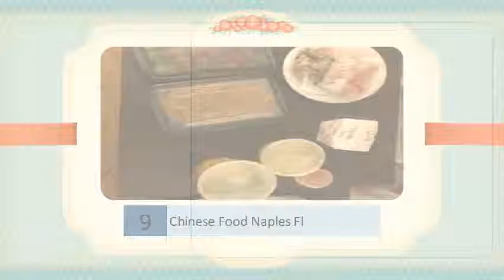Chinese Food Naples Fl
Chinese food Naples, FL - Yelp

 Reviews on Chinese food in Naples, FL China Chef, Panda Pavilion Chinese Restaurant, Chinatown Express, Golden Leaf, Panda Restaurant, Charlie Chiang's...

 FANTASTIC PLACE! absolutely loved the food and environment and the train nearby was a nice touch. Took my kids and they absolutely loved the gelato and...

 Results 1 - 30 of 46 ... Find 46 listings related to Chinese Restaurants in Naples on YP.com. See reviews, photos, directions, phone numbers and more for the best...

 Chinese Restaurants in Naples, Southwest Gulf Coast: Find TripAdvisor traveler reviews of Naples Chinese restaurants and search by price, location, and more.

 Order Chinese Food Delivery Online from Jasmine Chinese Food, Best Chinese Delivery Catering in Naples, FL.

 Empire China Menu. Naples, FL Chinese Food Menu. Taste the best New York-style Chinese food at Empire China. With food that will make your mouth water,...

FREE delivery with $10 minimum. Lunch buffet. No MSG added. Best New-York style Chinese food. Chinese restaurant. Chicken, beef, pork rice.

 Order Chinese, Seafood, Vegetarian Food Delivery Catering Online from China King, Best Chinese, Seafood, Vegetarian Delivery Catering in Naples, FL.

 Results 1 - 10 of 23 ... Best Chinese restaurants Naples, FL: 23 restaurants with reviews, ratings, menus and discounts.

 Chinatown Restaurant, Chinese Restaurant in Naples. ... Reviews from critics, food blogs and fellow diners. ... Diner from Florida � corbin2011 � 1 Review.

 Results 1 - 10 of 42 ... Chinese Restaurants in Naples, FL on Yahoo Local Get Ratings & Reviews on Chinese Restaurants with Photos, Maps, Driving Directions...

 View Jasmine Chinese Food menu, Order Chinese Food Delivery Catering Online from Jasmine Chinese Food, Best Chinese Delivery Catering in Naples, FL.

 A guide to Naples Florida restaurants, dining, hotels, resorts, attractions, activities, accommodations, arts and entertainment, sightseeing, events, golf, fishing,...

 Local business listings / directory for Car Dealers in Naples, FL (city). Yellow pages, maps, local business reviews, directions and more for Restaurants: Chinese...

Our chefs have many years experience Cooking authentic Chinese food in Hunan, ... Fax: ; Add.: 4891 Golden Gate Pkwy, Naples, FL 34116.

 Restaurant menu, map for Sze-chuan located in 34112, Naples FL, 3300 ... Or see all nearby Chinese restaurants or all online ordering restaurants in the area.

China Gourmet Group ( Pebblebrook Shopping Center) was open in the year ... We both start working on restaurant since 1994 and move to Naples since 1999. ... of Naples, for providing good service and delicious food for our customers in Naples.
 Most Discuss

Chinese delivery Naples, FL - Yelp

 Chinese Restaurants in Naples, Florida with Reviews & Ratings - YP ...

Local business results for Chinese Food near Naples, FL, USA

Best Chinese Restaurants in Naples, FL: Compare 17 ... - TripAdvisor

Jasmine Chinese Food - Naples - FL - 34104 | Chinese Online Food ...

Empire China Menu | Naples, FL | Chinese Food

Empire China: Chinese Restaurant Naples, FL

China King - Naples - FL - 34116 - Menu - Chinese, Seafood ...

Best Chinese restaurants Naples, FL - Intuit Business Directory

Chinese Restaurants in Naples, FL on Yahoo Local

Jasmine Chinese Food - Naples - FL - 34104 - Menu - Chinese ...

Chinese - Naples Florida Dining and Restaurant Directory

 One - Naples - FL - 34104 - Menu - Chinese - Online Food ...

a Lynn - Naples - FL - 34104 - Menu - Chinese, Lunch Specials ...

Naples Restaurants: Chinese in Naples, FL | DexKnows.com ...

hina Chen - Naples - FL - 34103 - Menu - Asian, Chinese - Online ...

China Wok

China Gourmet Group Inc.